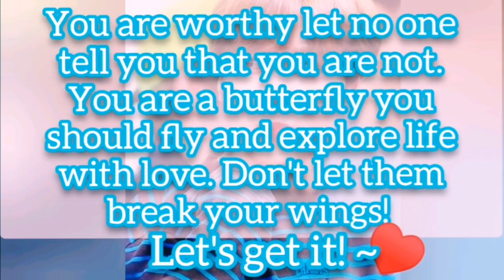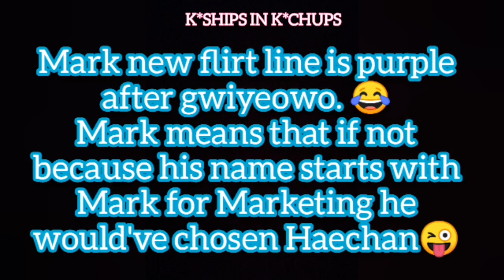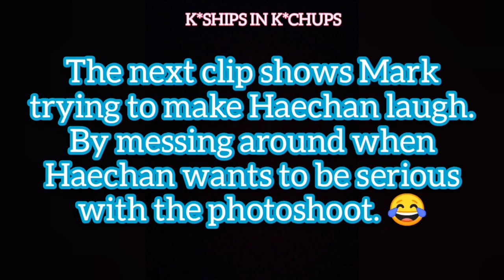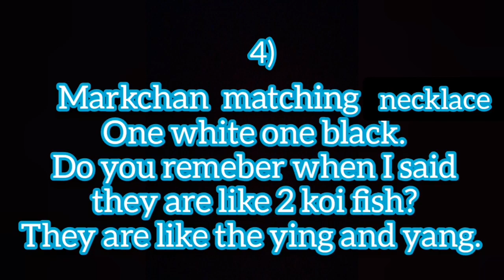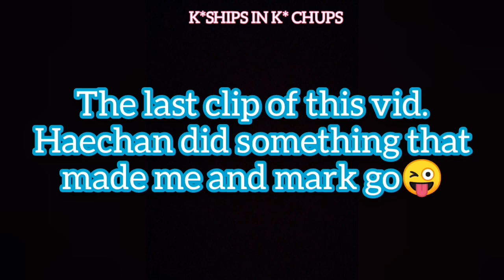MARKHYUCK IS ALIVE!// Markchan Mini Analysis 2020| K*Ships in K*Chups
Hola and OMG! We got lots of Markhyuck contents recently. I will be analysing them all for you all💚😘.

I own the editing, commentaries and analysis in this video.

I do not use my videos to harm my viewers but for informative and entertainment purposes only.

(600+ subs)